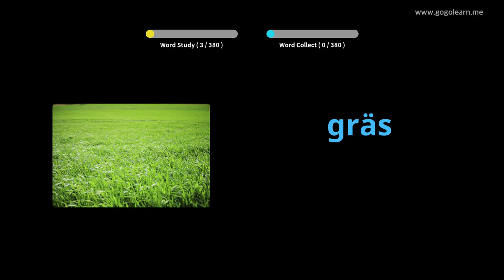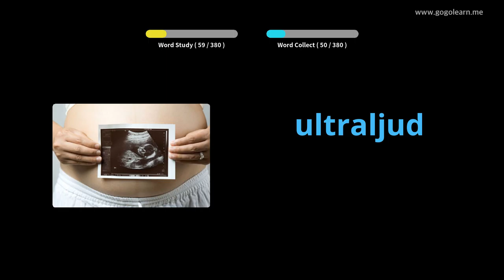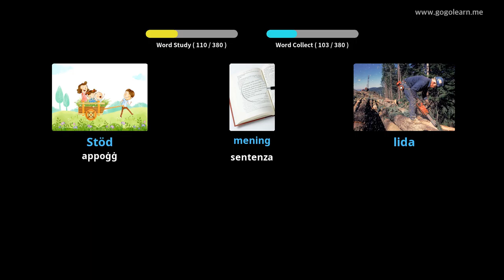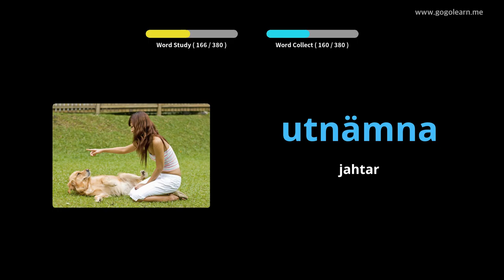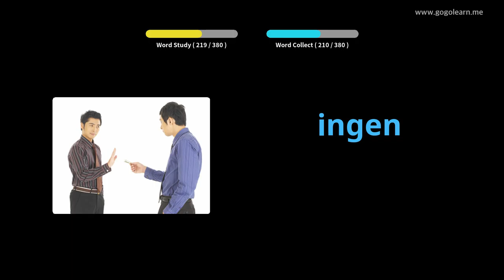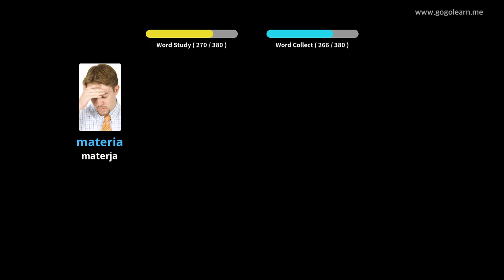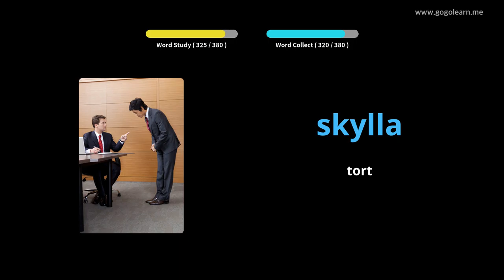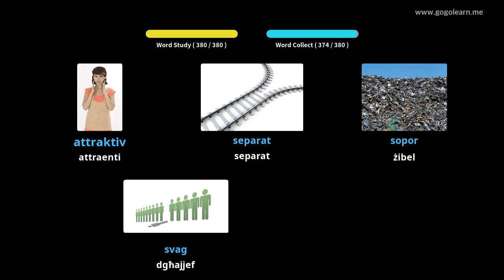Skola Sekondarja tal-Vokabularju Żvediż 3 | Golearn